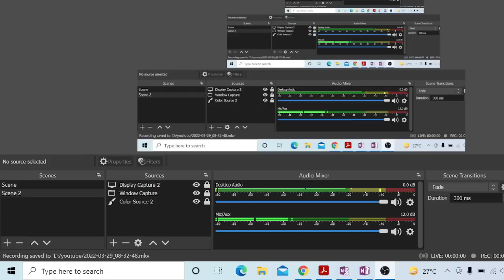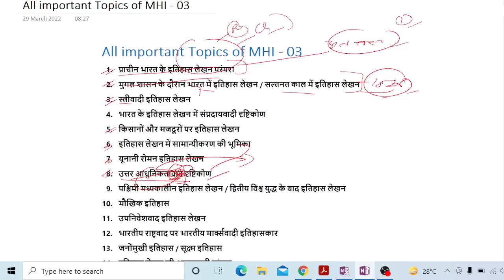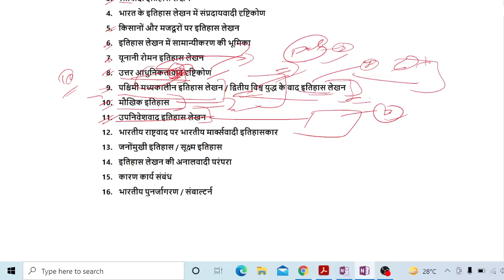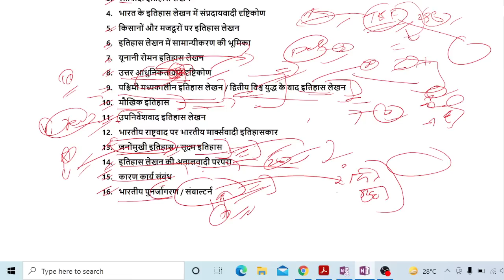All Important Topics of MHI-03 || Histography || MA History || IGNOU || The E Nub